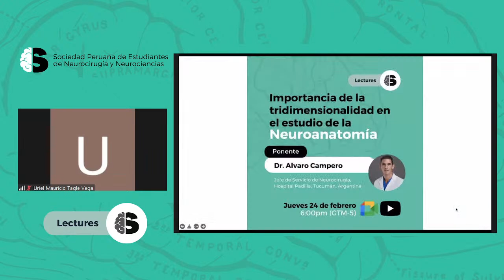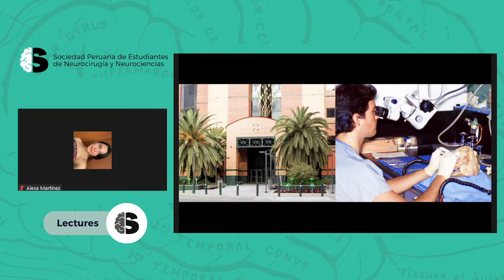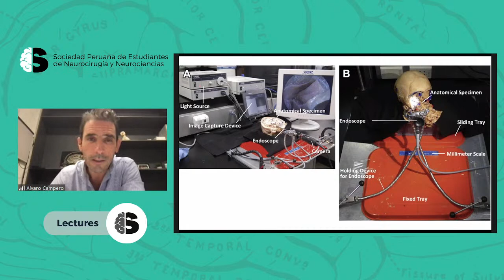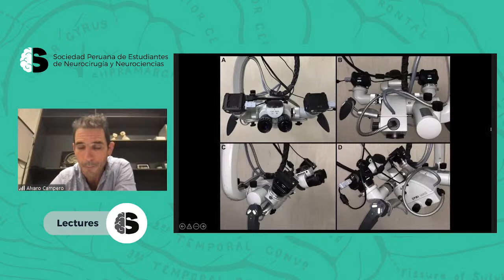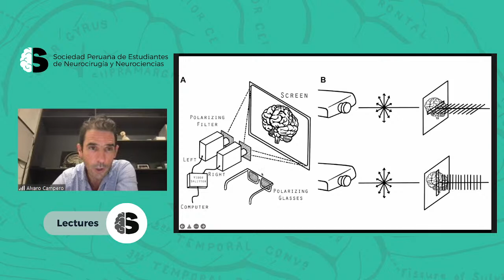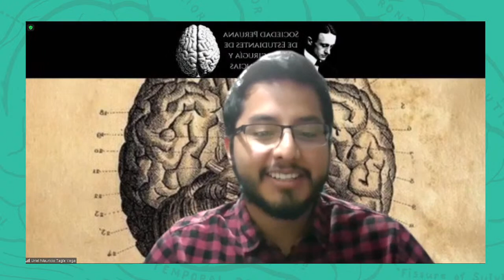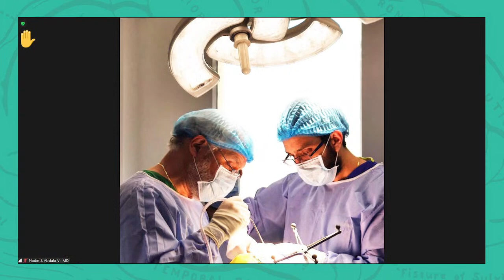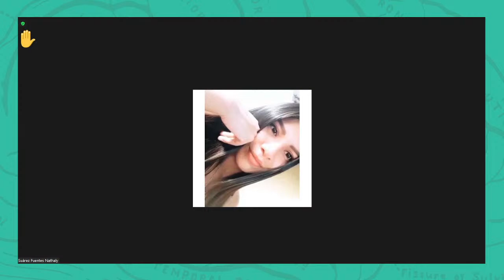Importancia de la tridimensionalidad en el estudio de la neuroanatomía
SOPENN LECTURES🧠
💻 Ingresa aquí 💻
¡EVENTO GRATUITO!